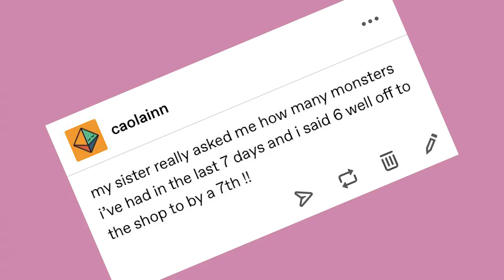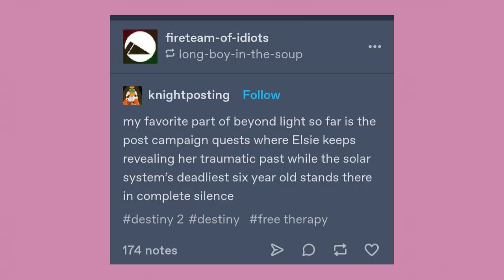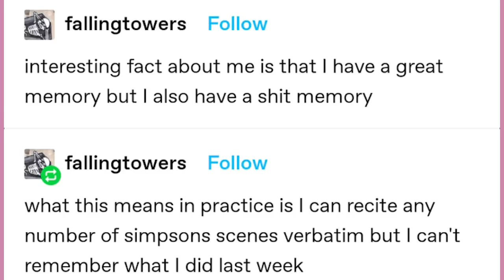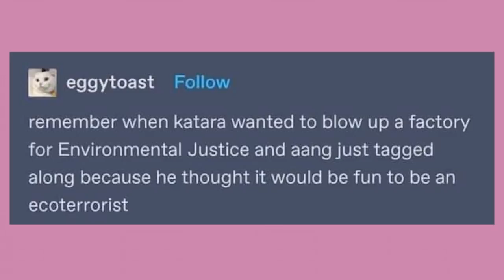Man Eel | Late Night Tumblr Posts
Got Stuff You'd like to Send? Send it to:
P.M. Seymour